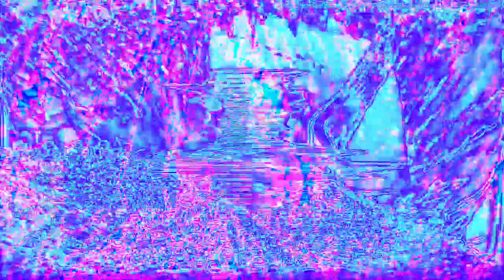[EPILEPSY WARNING] Movie 22 12 17 10h48m38s *Photosensitivity Warning*